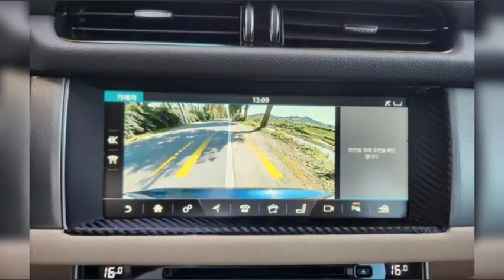🔥JAGUAR XF (X260)20d Престиж 2018 Автомобили из Ю.КОРЕИ 🇰🇷 WhatsApp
🔥JAGUAR XF (X260)20d
Модельный год  2018
Пробег 72 000 км
Топливо  Дизель
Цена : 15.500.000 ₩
Машина в богатой комплектации:
перфорированный салон с электроприводами сидений, шикарная музыка MERIDIAN с сабуфером, большой сенсорный мультимедиа дисплей, электронная приборная панель, ассистенты сближения с препятствием, удержания полосы, распознавания знаков, старта на плохой дороге, многозонный климат контроль, электрооткрввание багажника, фотохромные зеркала с подогревом, спидтроник с адаптивным круиз контролем (дистроник + ограничитель скорости), навигация и меню на русском, ассистент парковки (парктроники перед и зад), синхронизация с девайсами по Bluetooth, старт-стоп, самая надежная коробка (8 ступенчатый ZF 2018 года не вызывает каких-либо проблем), очень надежный 2 литровый дизельный двигатель, полноценная стабилизация, задняя пневмоподвеска.